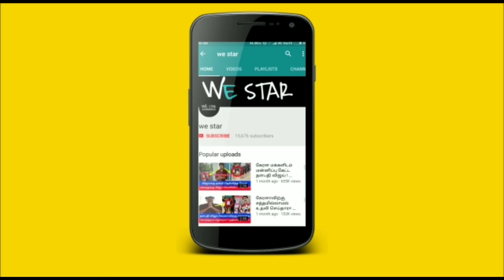சனி+சுக்ரன் பெயர்ச்சியால் அடுத்து நடக்கப்போகும் ஷாடஷ்டக யோகம் ! ஆகஸ்ட் 31..மிகப்பெரிய ஆபத்து !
ஷாடஷ்டக யோகம்
ஆடி 2022
ஆடி ராசிபலன்கள்
புதன் பெயர்ச்சி,
சூரியன் பெயர்ச்சி 2022 ராசிபலன் சிம்மம், சுக்கிரன் 2022, # ராசிபலன் மீனம், # ராசிபலன் மகரம், # ராசிபலன் மேஷம்,
# ராசிபலன் ரிஷபம்,
ராசிபலன் கன்னி, # ராசிபலன் கடகம்
புதன் சூரியன் சேர்கை
ராசிபலன் மகரம்
ராசிபலன் கும்பம்
ராசிபலன் மீனம்